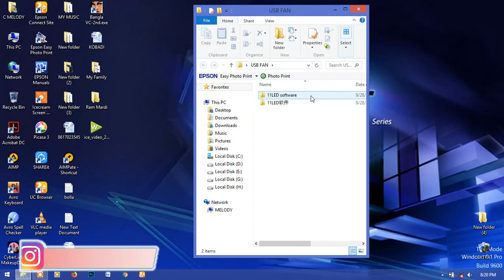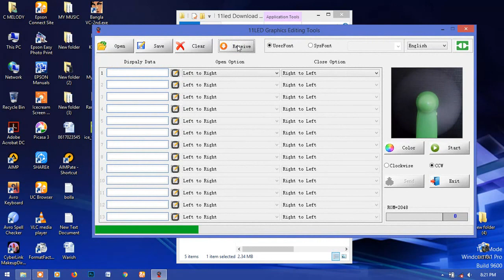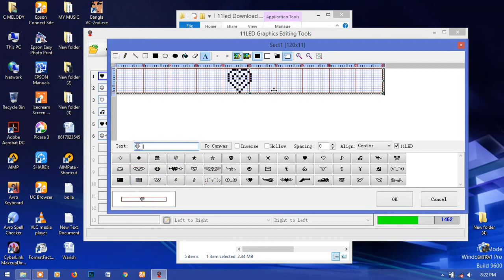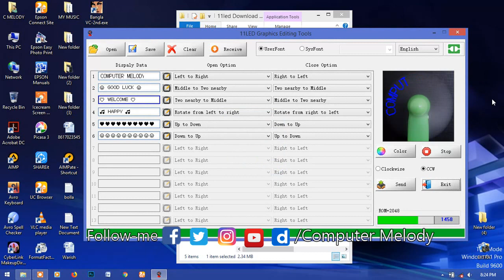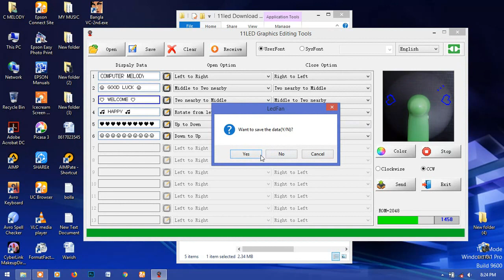USB LED Fan Unboxing and Modifid Lighting Text | New Features 2019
Hi Friends today I am Unboxing USB LED Fan and Modified  lighting features its new 2019

  COMPUTER MELODY
Hi guys my channel computer melody is a best
HINDI technical channel for develop your
and you get the new video update also like
and share for my better performance.